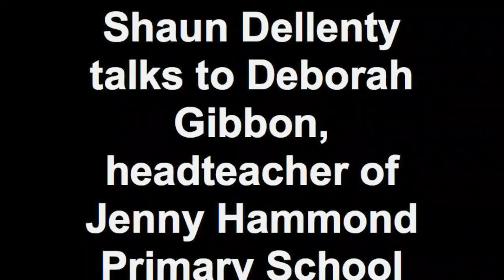Shaun Dellenty talks to Deborah Gibbon, headteacher of Jenny Hammond Primary School